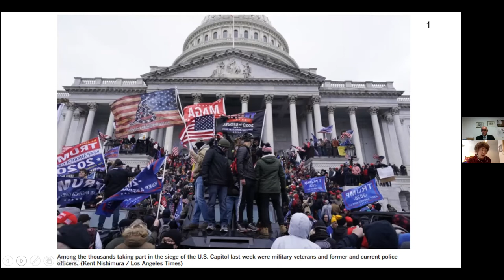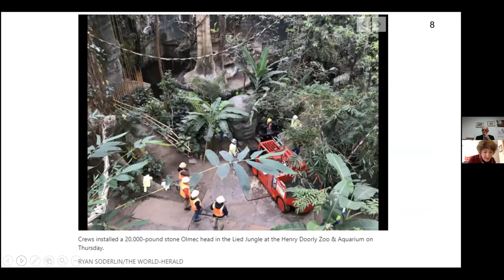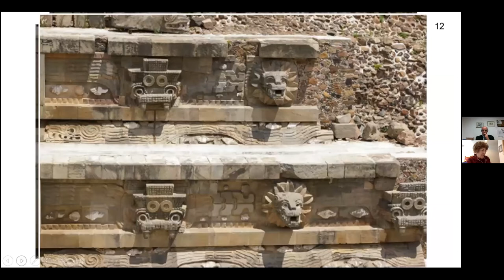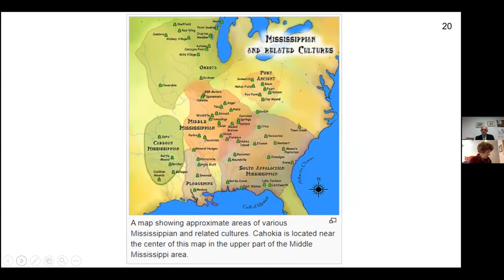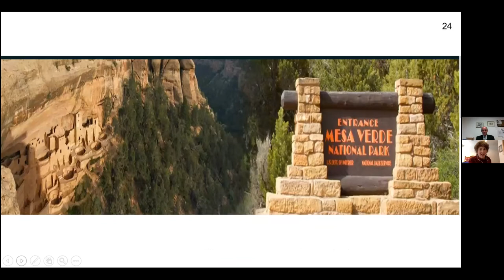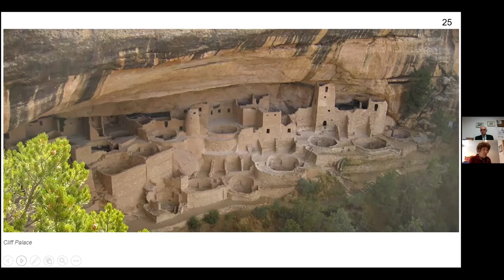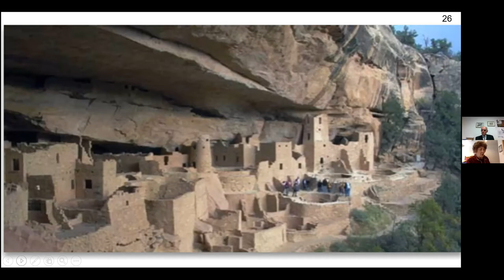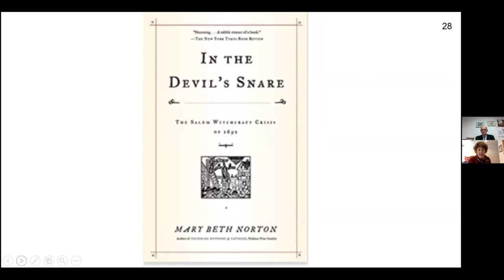15th SAAS Conference. Plenary Speaker. Connie A. Jacobs: Witches and ‘Red Devils’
15th International Conference of the Spanish Association for American Studies (SAAS). “Fear Narratives” and their Role/Use in the United States.
March 24-26, 2021. University of Deusto, Bilbao.